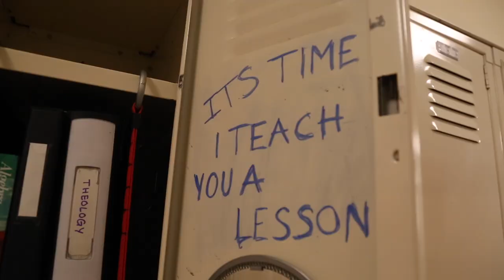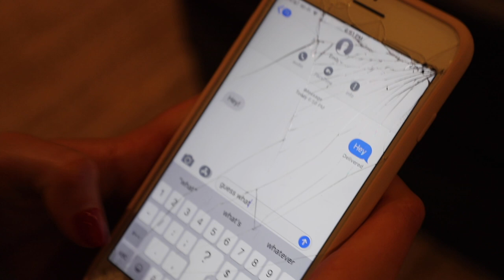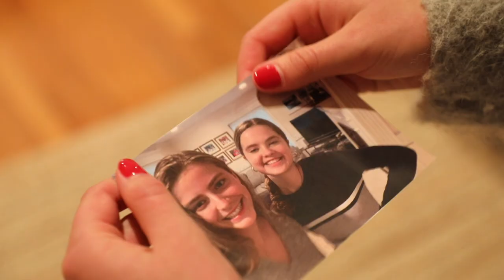Whatever It Takes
1st Place Winner: Creative Category
Produced by Alex Hannett and Elisa Taylor
2020 Sacred Heart Film Festival